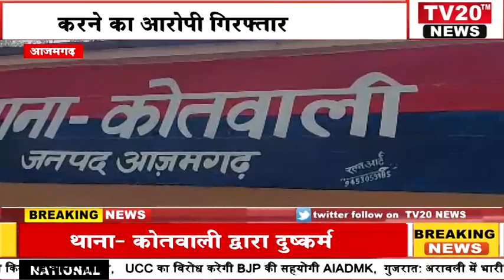AZAMGARH, थाना कोतवाली द्वारा दुष्कर्म करने का आरोपी गिरफ्तार